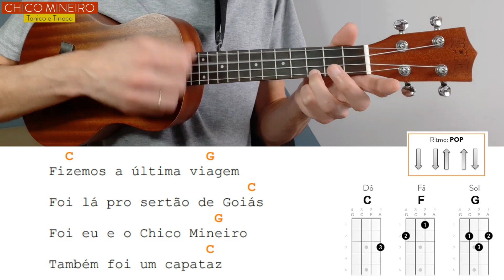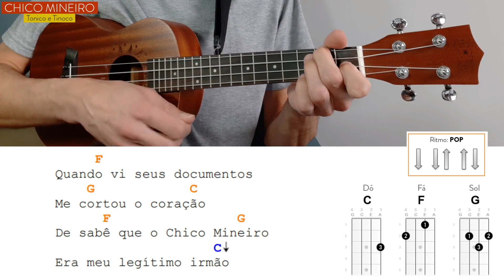CHICO MINEIRO do Tonico e Tinoco | como tocar no ukulele com cifra simplificada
Oi gente, organizei centenas de Cifras de Ukulele num único lugar para você acessar e baixar, são cifras simplificadas e com tutoriais em vídeo mostrando como tocá-las.